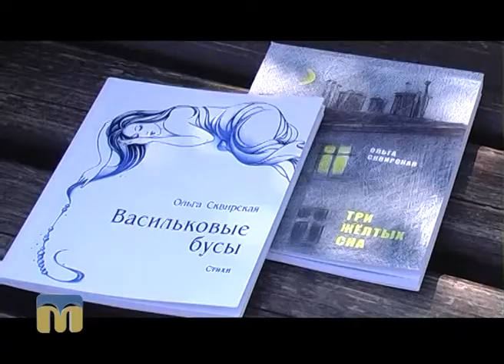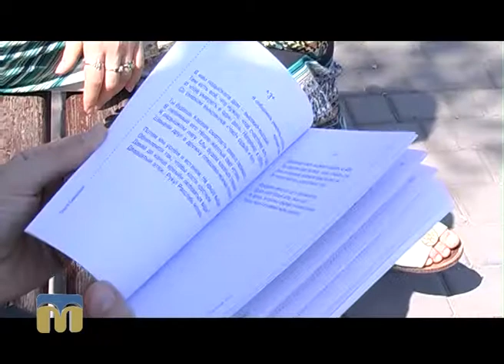Чарівний поетичний світ очима миколаївської авторки Ольги Сквірської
Рубрика "Тест 99". Творчість Ольги Сквірської.